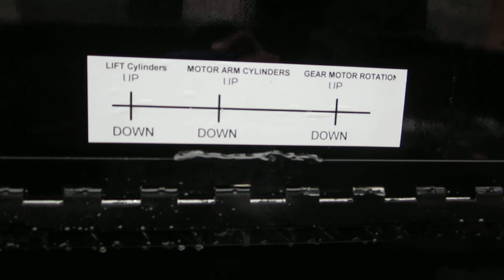Take Up Self Loading Cable Reel Trailer with Wind / Rewind Rollers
Take Up Cable Reel Trailer with Wind / Rewind Rollers, 7T and more, Diesel Engine, Hydraulic Operated gear motors and cylinders, self loading cable/conduit/hose reel trailer - heavy duty - multi-able options and specifications.